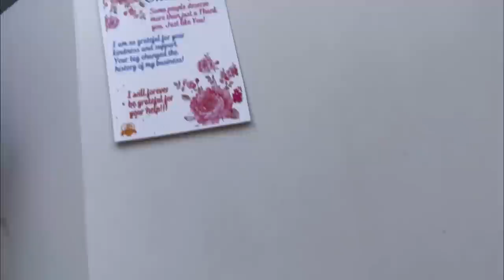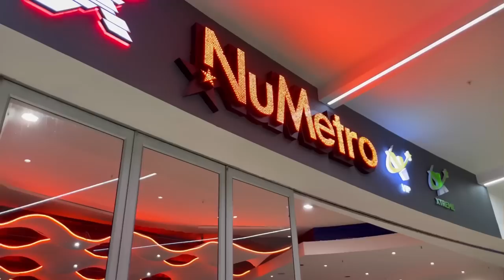WEEKLY VLOG : FASHIONNOVA CURVE HAUL, GROOVE WITH ELLESSE, MOVIE NIGHT & MORE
FAQ :

Age : 24
Camera : iPhone 12 Pro
Lighting : 18” Ringlight
Editing Software : InShot